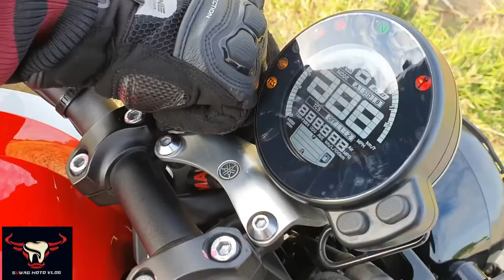HJC RPHA 11 VS RPHA 70 CARBON [TEST RIDE REVIEW] 200kph+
XSR 900